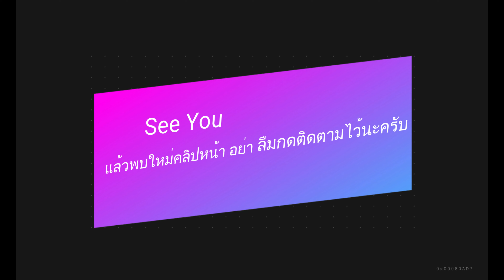มีตังค์ ON The Way [EP.6]เที่ยวน้ำพุร้อนหินดาด กาญจนบุรี+ไหว้พระที่ประเทศพม่า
เที่ยวน้ำพุร้อนหินดาด กาญจนบุรี+ไหว้พระที่ประเทศพม่า